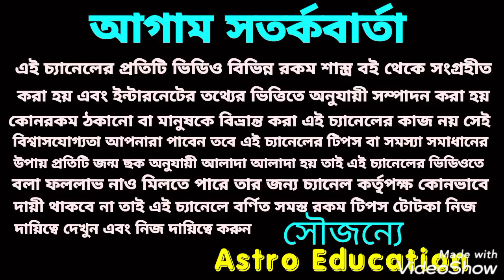এই 7টি রাশির কপাল খুলতে চলেছে শুভ দীপাবলি!!